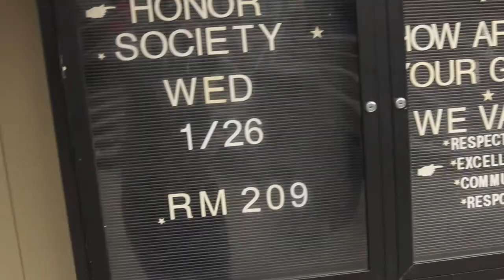Michael Draper: It's Awesome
What was intended to be a biographical piece quickly descended into something else entirely. and probably more indicative of my personality.

Was shown at introduction to Founder's Day 2010/11.

Special thanks to Director/Cinematographer Kevin McCoy and Super Editing Guru Mike McCoy for making it happen. to see more of their awesome work.